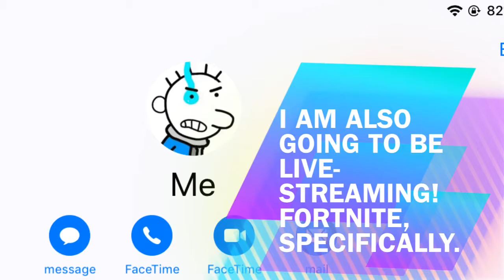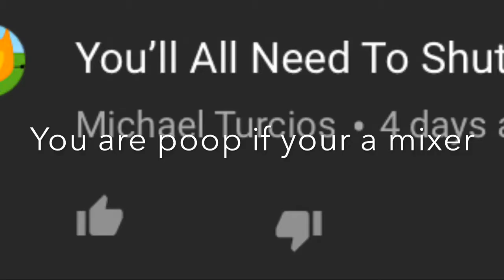important update.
I’m done. I can’t stand any of you anymore.